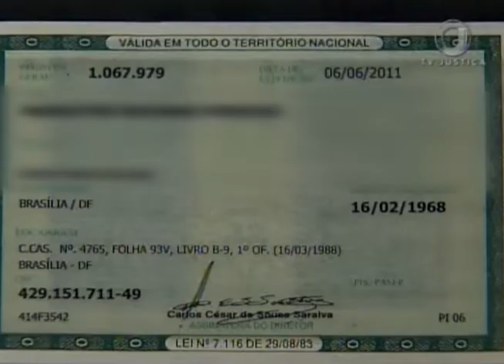Jornal da Justiça 2ª Edição - Sobrenome Divórcio (31/08/2018)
Superior Tribunal de Justiça nega alteração de sobrenome de ex-cônjuge. Para os ministros do STJ, o nome é um dos direitos da personalidade e, por isso, não pode ser alterado à revelia.